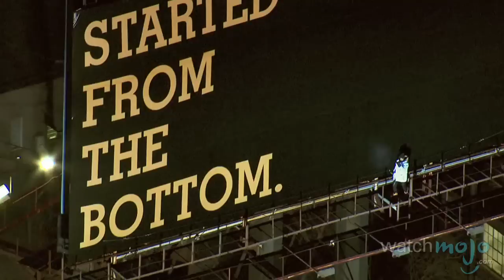Top 10 Decade Defining Musical Acts: 2010-14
By the halfway point of this decade, popular music has been dominated by genres like indie, electronic, pop, dance and alternative.  Welcome to WatchMojo.com, and today we’re counting down our picks for the top 10 musical acts for the first half of the 2010s.

Special thanks to our users Lou Ryan, Kenn1987, Ceione Pafford and Shinoaction for submitting the idea on our Suggest Page at WatchMojo.com/suggest!